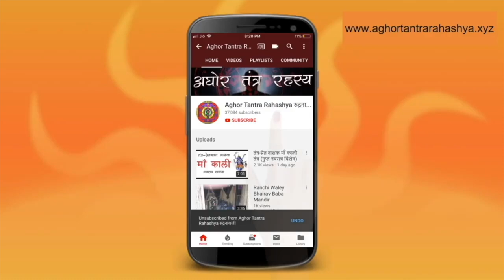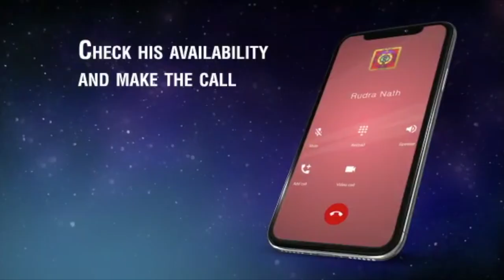एक नरसिंह मंत्र जो बिना सिद्ध किए भी करता है प्रेत से ले कर ग्रहों को शांत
एक ही मंत्र में सब उपाय।

Alakh Aadesh!